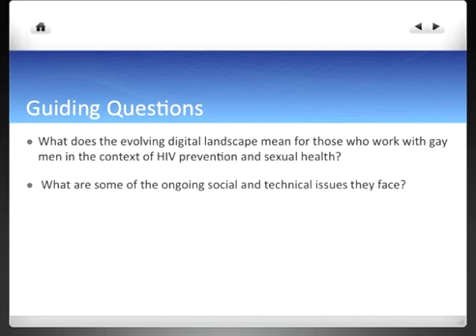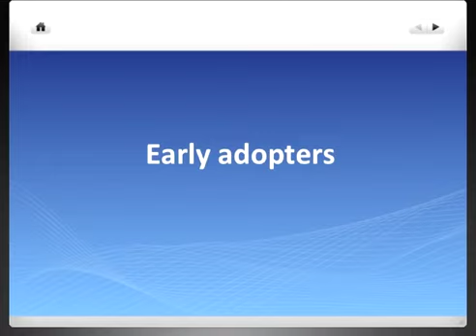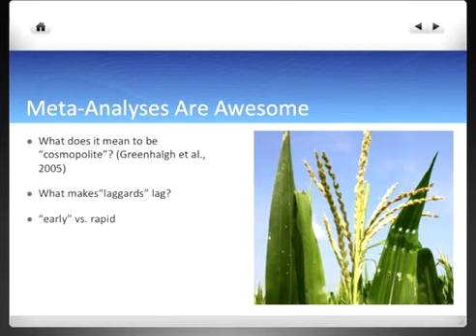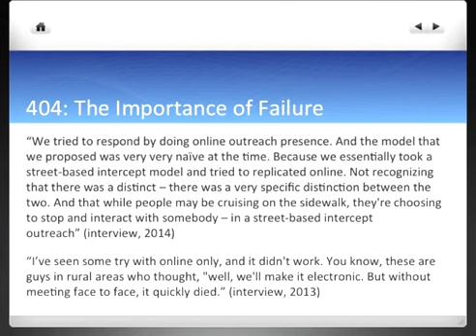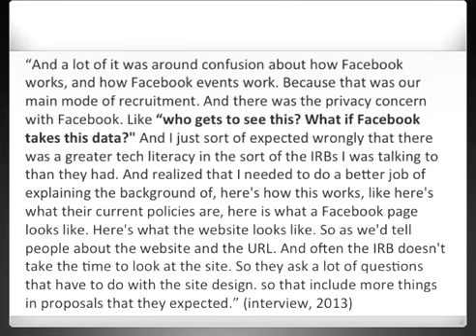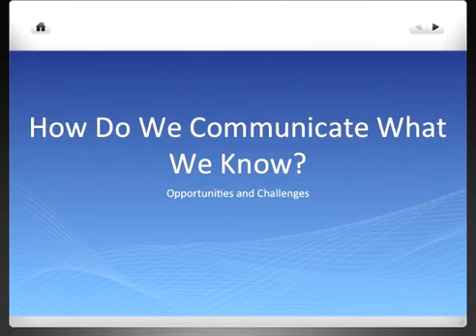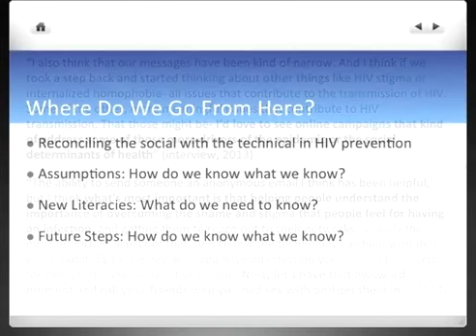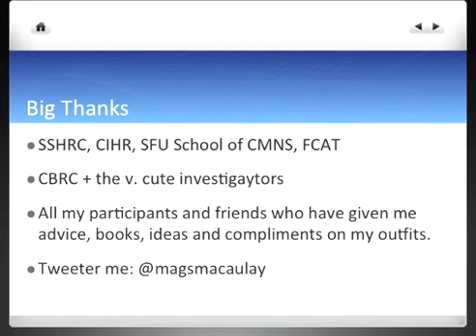Understanding the Internet in Sexual Health Research & Innovation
MacAulay, Maggie. (2014, October). Understanding the Internet in Sexual Health Research & Innovation. Presented at the Gay Men's Health Summit, Vancouver, Canada.

The ubiquity and proliferation of information and communication technologies like the Internet have virtually transformed the ways that we interact with health. Online, patients become consumers who routinely Google their symptoms, ask and answer questions on health forums, and retrieve some of their personal health information. The digital landscape also creates new opportunities for health care providers and organizations to provide online information and counselling, keep up with emerging research and treatments, and enhance outreach and support efforts tailored for “hidden” or “difficult-to-reach” publics. So, what do these digital developments mean for those who work with gay men in the context of HIV prevention? What are the ways in which new media tools enhance their work? What are some of the ongoing social and technical issues they face?

Based upon semi-structured interviews with gay men, public health stakeholders and technologists in cities like San Francisco, CA and Vancouver, BC, I outline some of the best practices and practical challenges in this field. First, I begin by unpacking some of the common sense assumptions that all of us make when it comes to gay men, HIV prevention, and the Internet. Next, I present some of the multi-level concerns that stakeholders report with respect to navigating the socio-technical dynamics of the Internet, as well as some of the institutional/organizational challenges they face. As more online health research and programming emerges for gay men and other communities, discussing some of these issues together can help us begin to boost our own competencies and build capacities in this area.